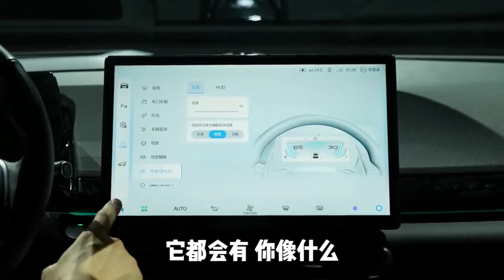All new BAIC Beijing SUV Amazing at Auto Show 2022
Auto China